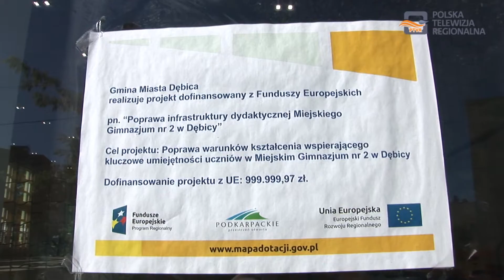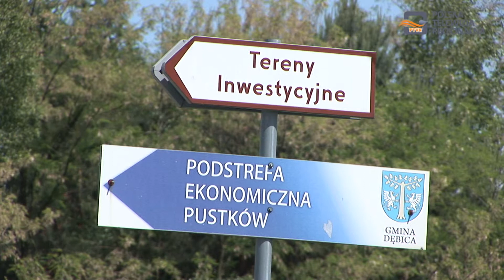Podsumowanie kadencji samorządów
Co udało się zrealizować samorządowcom z naszego regionu przez cztery lata kadencji? Jak układała się ich współpraca z radnymi wojewódzkimi, a także posłami reprezentującymi nas w parlamencie?- między innymi na te pytania szukali odpowiedzi reporterzy Polskiej Telewizji Regionalnej PTVR.

Powoli dobiega końca czteroletnia kadencja samorządowców z naszego regionu. Przed nami czas  podsumowań i rozliczeń z przedwyborczych obietnic. W ostatnim okresie w naszym regionie zrealizowanych lub rozpoczętych zostało wiele znaczących inwestycji, na które udało się pozyskać środki zewnętrzne, między innymi z Regionalnego Programu Operacyjnego Województwa Podkarpackiego. Trwa budowa łączników Węzła zachodniego i wschodniego Autostrady A4.

W tym roku rozpoczęła się długo oczekiwana przez mieszkańców modernizacja Domu Kultury MORS, a także zabytkowego Domu Kultury Śnieżka. Dobiega końca modernizacja wałów przeciwpowodziowych na rzece Wisłoka. Przeprowadzanych jest również wiele inwestycji drogowych, które mają usprawnić ruch w mieście i powiecie dębickim. Rozwijają się Strefy Ekonomiczne.

Modernizowane są miejskie, gminne i powiatowe obiekty. To tylko niektóre inwestycje realizowane w ostatnich latach w naszym regionie. Zarówno miasto, gmina, jak też powiat rozwijają się z jednej strony dzięki pomysłom i zaangażowaniu samorządowców, ale przede wszystkim dzięki konstruktywnej współpracy władz lokalnych z radnymi Sejmiku Województwa Podkarpackiego, ponieważ to właśnie w Sejmiku rozdzielane są środki finansowe, które następnie trafiają do poszczególnych samorządów na terenie naszego województwa.

Jak twierdzą niektórzy politycy i lokalni samorządowcy powinniśmy także  powrócić do rozmowy na temat poszerzenia granic naszego miasta, jeżeli chcemy w przyszłości zapewnić możliwość dalszego rozwoju gospodarczego Dębicy.

Koncepcje na temat realizacji tego pomysłu są różne i z pewnością  przed kolejnymi wyborami samorządowcy ponownie powrócą do dyskusji na ten temat. Ostatnie cztery lata pracy władz miasta, gminy i powiatu  pokazały jak istotna jest właściwa i konstruktywna współpraca pomiędzy włodarzami, radnymi sejmiku województwa podkarpackiego i parlamentarzystami. Już za kilka miesięcy wyborcy z naszego regionu wystawią najbardziej obiektywną ocenę samorządowcom i zadecydują, czy ten kierunek zmian i rozwoju gospodarczego Dębicy, naszej Gminy i Powiatu będzie kontynuowany w kolejnych latach. Do szczegółowego podsumowania pracy radnych i włodarzy będzie wracali w kolejnych wydaniach Magazynu Miejskiego na antenie Polskiej Telewizji Regionalnej PTVR. Od wrześnie zapraszamy też Państwa na cykl Debat o Mieście i Regionie.